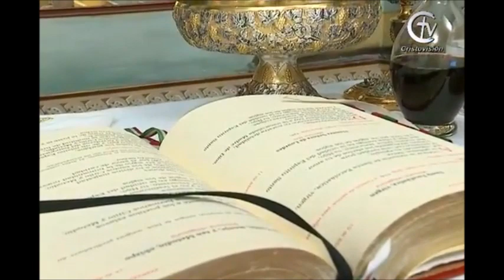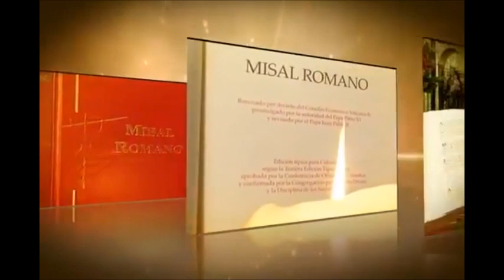SAGRADA EUCARISTÍA || Lunes 10 de febrero de 2020 || Canal Cristovisión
SAGRADA EUCARISTÍA

El canal Cristovisión comparte contigo la Sagrada Eucaristía de hoy Lunes 10 de febrero de 2020.